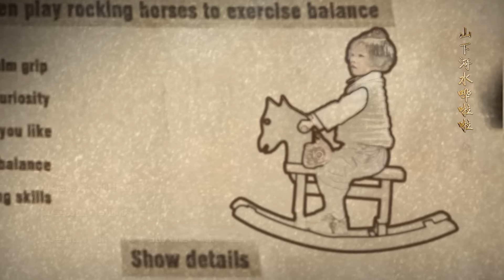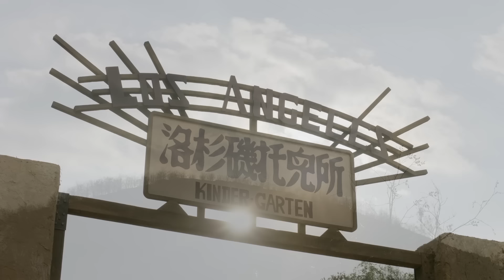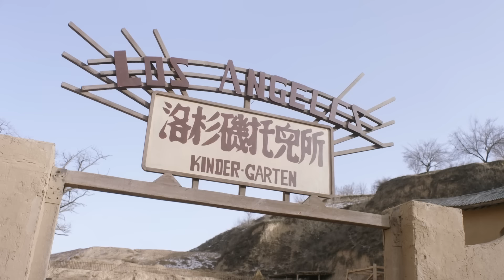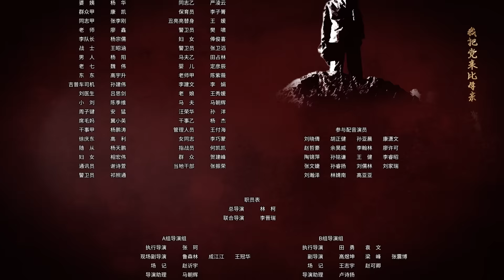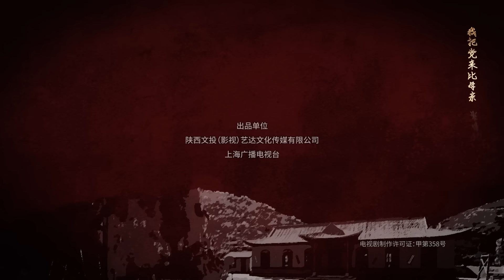【护心 周也】 《啊摇篮 The Cradle》第27集 丑子冈带孩子们撤离（领衔主演：海清、李泽锋、周也）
【剧情简介】
　1940年延安抗大的进步青年丑子冈突然接到中央任命，成立延安保育院。丑子冈拒绝道：我来延安不是当孩子王的！没想到毛泽东第一个把自己的女儿毛娇娇送来了托儿所，从此烈士的遗孤、抗战将士的后代、毛泽东、刘伯承等革命领袖的红色血脉，都交给了文化不高甚至大字不识的乡下婆姨们。托儿所经历了“大战百日咳”、“刘华北之死”、“更名洛杉矶托儿所”、“敌机轰炸”、“特务逆袭”、“争渡黄河”、“秧歌剧风波”、“中外记者参观团”等真实历史事件。1947年，国民党轰炸延安，毛泽东、周恩来指示，托儿所随第一批中直机关撤退，撤退途中，三百多人，一百多辆马车的队伍遭到敌人猛烈袭击，最终丑子冈带着无一伤亡的孩子们跟随解放大军进入北京。开国大典那天，孩子们站在广场上，看着五星红旗冉冉升起。